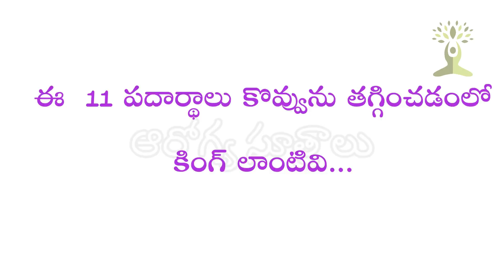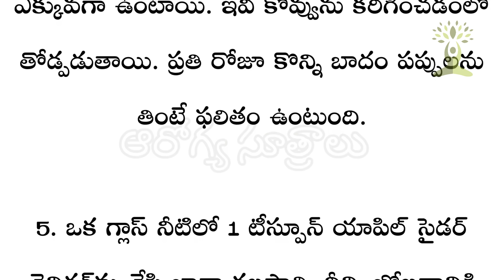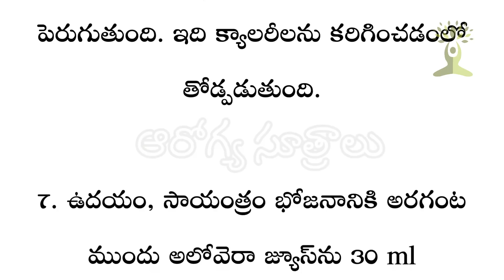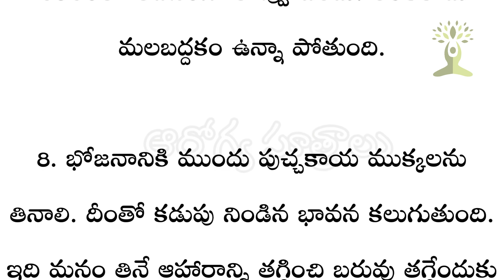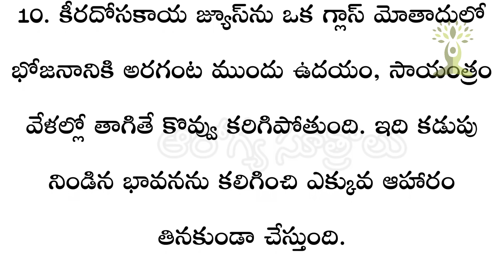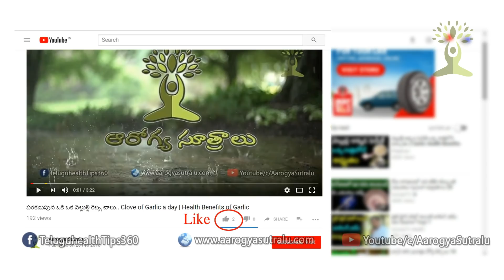ఈ 11 పదార్థాలు కొవ్వును తగ్గించడంలో కింగ్ లాంటివి | Weight loss diet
, ఆరోగ్య చిట్కాలు , మదుమేహం నివారణ, తక్కువ టైం లో అదిక బరువును తగ్గించుకోవడం , అందమైన చర్మ సొందర్యం కోసం, మరికొన్ని ఆరోగ్య చిట్కాలు(Health Tips) కోసం చుడండి AarogyaSutralu , మీకు ఈ చిట్కాలు నచ్చితే చేయండి , మీ COMMENTS ను తెలపండి , ఇంకా ఇలాంటి వీడియోస్ మీరు పొందుటకు మా YOUTUBE ఛానల్ చేసుకోండి